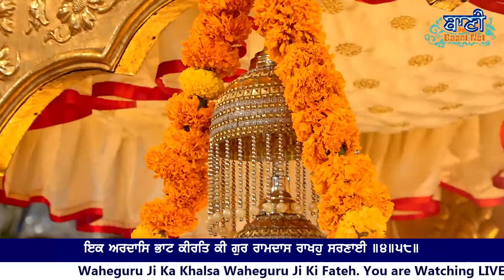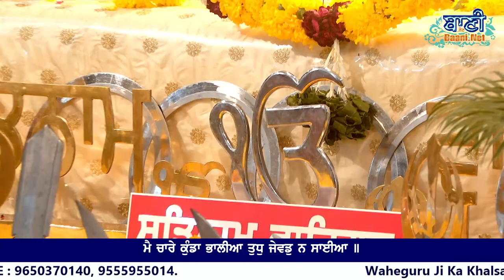LIVE!! Vishesh Kirtan Samagam | G.Bala Sahib-Delhi | 14.Oct.2022